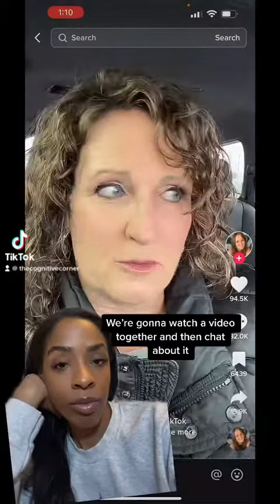Going no contact with parents